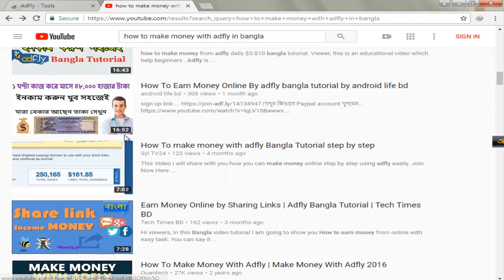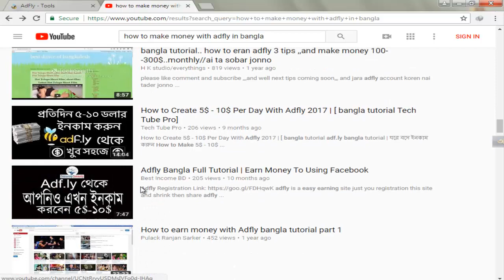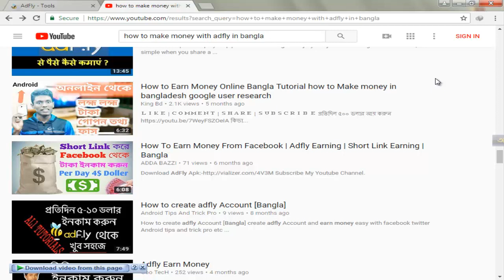how to make money with adfly in bangla part - 2 🔥🔥🔥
my video name

amder sathe adfly a kaj kore income korun